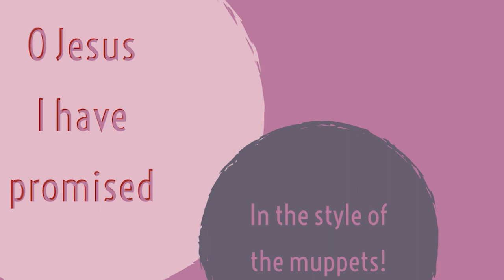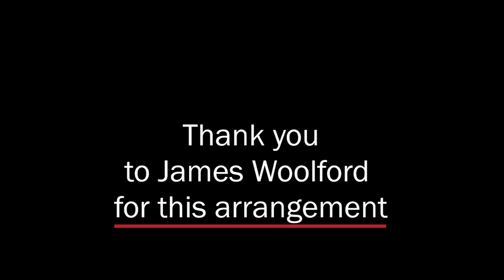O Jesus I have promised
Original Audio Recorded by James Woolford - Hornsey Moravian Church
Puppets & Videographics by Caroline Warrey